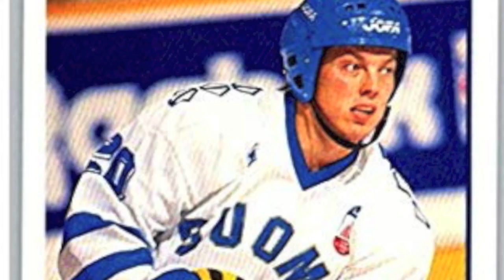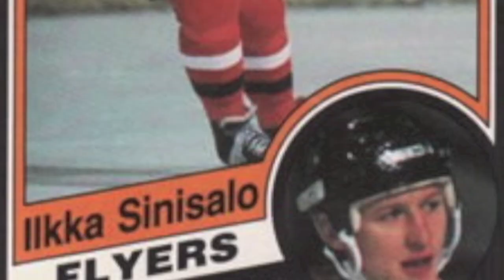Janne Niinimaa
Let's all celebrate one of the greatest names in hockey and some other great Finns